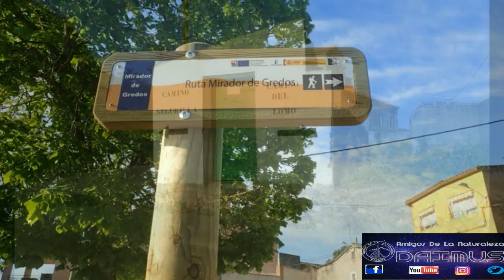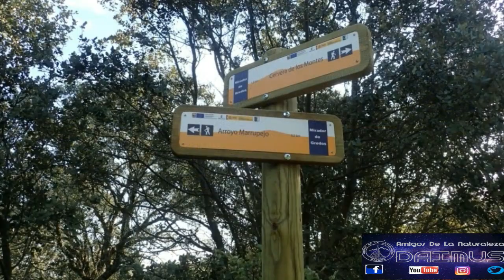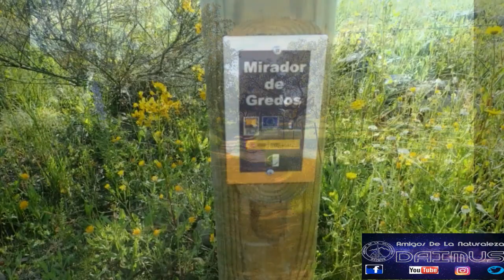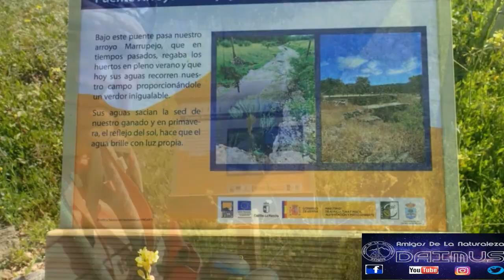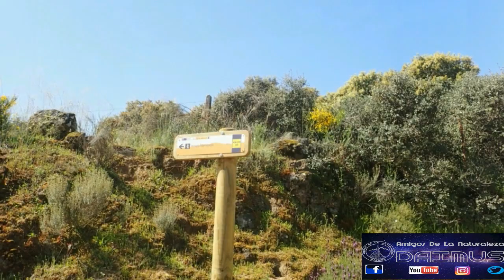RUTA 36/24 CIRCULAR CERVERA DE LOS MONTES ARROYO MARRUPEJO 15-04-2024